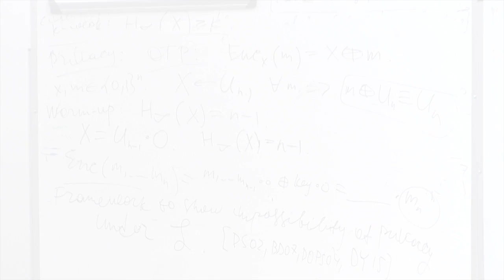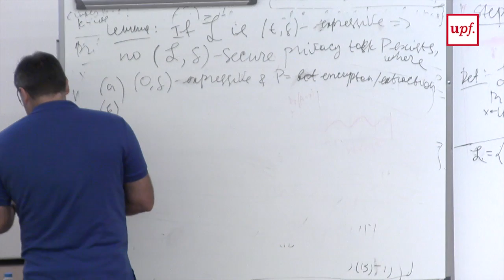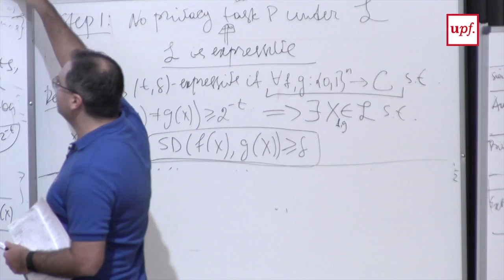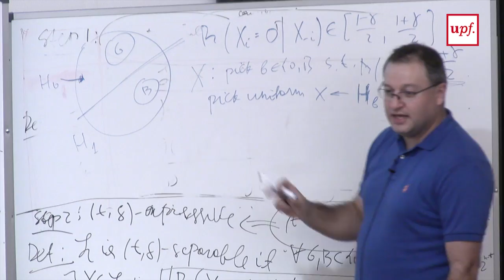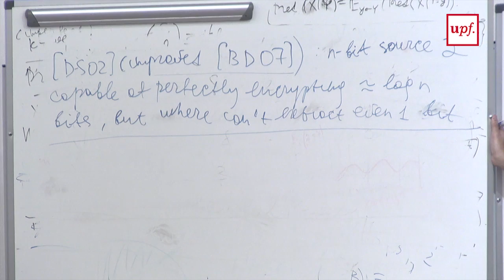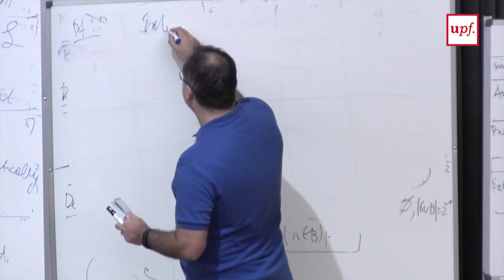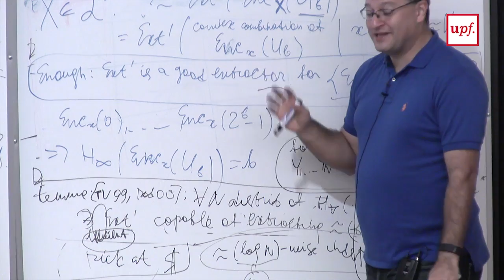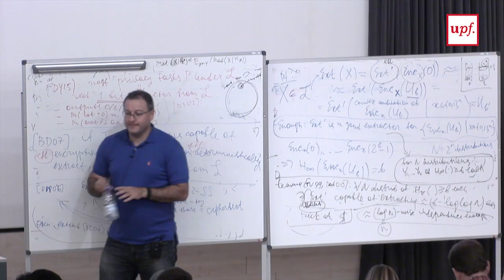COST/IACR School on Randomness: Crypto from Weak Sources I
COST/IACR Schooll on Randomness
Crypto from Weak Sources I
Yevgeniy Dodis, New York University
Auditori del Campus de Poblenou